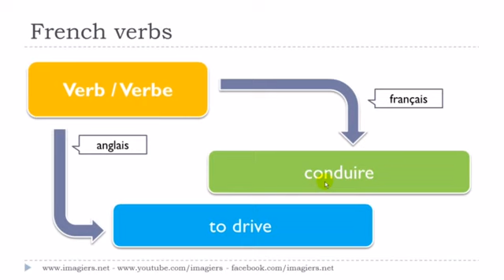Francouzsky lekce Le verbe # conduire